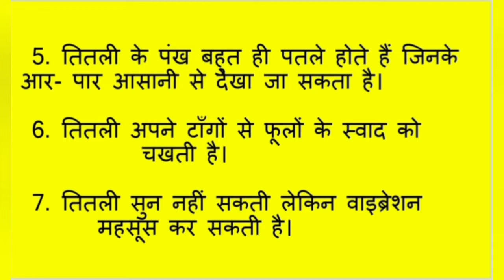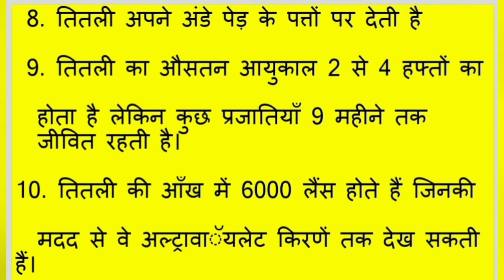10 lines on butterflyin hindi/10 sentences on butterfly in hindi/ तितली पर 10 लाइन/ तितली पर निबंध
topic cover